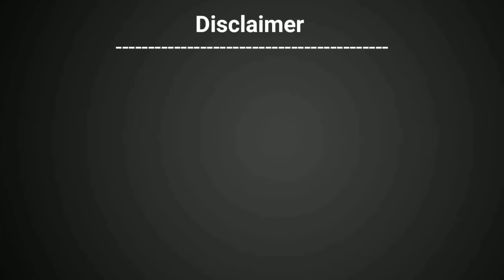Bala Bala Shaitan ka Sala | Akshay Kumar Vs Talking Tom | अक्षय कुमार vs बिल्लू |Funny 📞Pagal Billa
नमस्कार दोस्तों आपका स्वागत है । हमारे चैनल "Pagal Billa" में। मै यहाँ हमेशा आपके लिये रोज एक नया कॉमेडी मजेदार विडियो लेकर आने की कोशिश करूँगा। आपको हमारे चैनल पर Comedy, Funny विडियो अधिक से अधिक मात्रा में मिलेगी। तो विडियो को like करके हमारा हौसला बढ़ाये और हमारे चैनल को subscribe करना मत भूलना और घंटी 🔔 को भी चालू कर लेना ऐसा करने से मेरी हर नई विडियो की अपडेट आपको मिलती रहेगी।